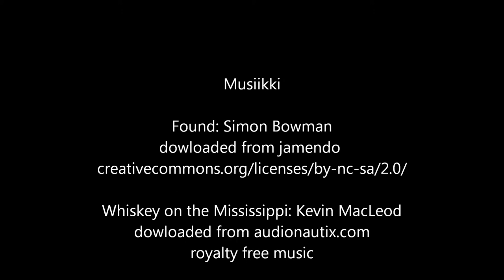Jätti - Veskukin on mukana talkoissa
Tällä videolla on kuvattu Jätti - Veskun syntytarina. Jätti - Vesku on osa Lions Club Lahti/Vesijärven Pikku - Vesku -kampanjaa.

Pikku - Vesku on pieni puinen poro, jonka myyntituotto lahjoitetaan lyhentämättömänä Uusi Lastensairaala 2017 -hankkeelle. Jätti - Vesku esiintyy LC Lahti/Vesijärven mukana
ulkoilmatapahtumissa, mm. Lahden Kalamarkkinoilla 2014.